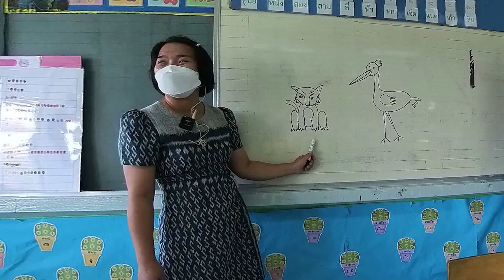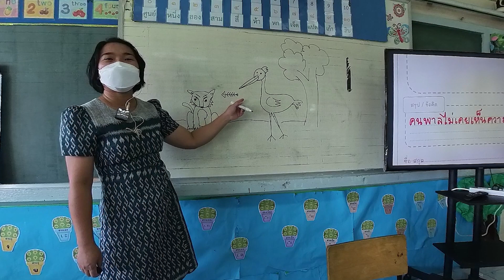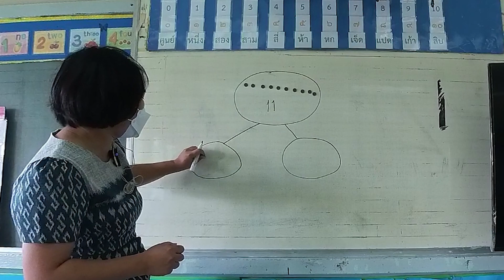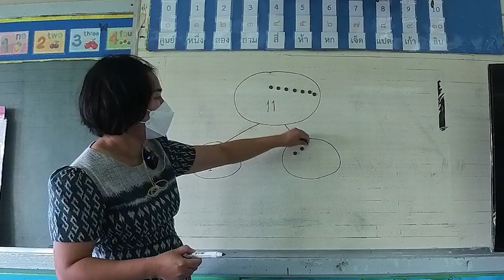ภาพวาดของครู | ครูนกเล็ก